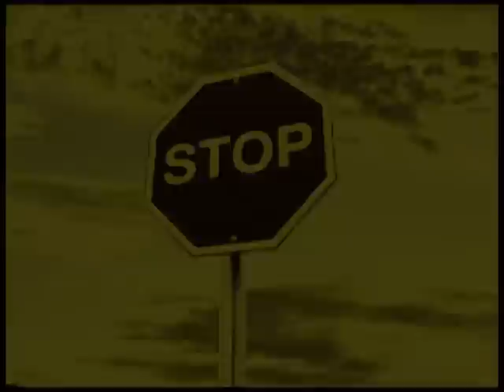Donny Hathaway - Everything Is Everything- Dedicated to Troy Davis and Stan "Tookie" Williams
Title track to Donny Hathaway's debut album, "Everything Is Everything".